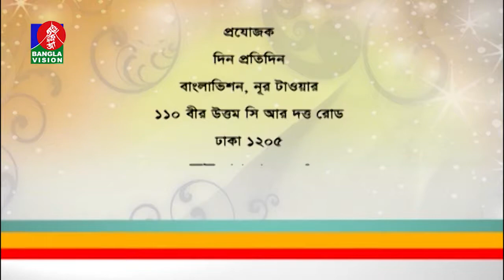Din Protidin | Ghulam Quddus | Barish Haque | Khairul Babui | 07 March 2020